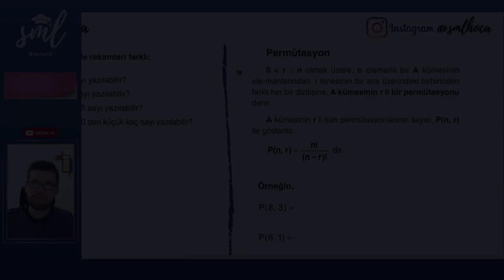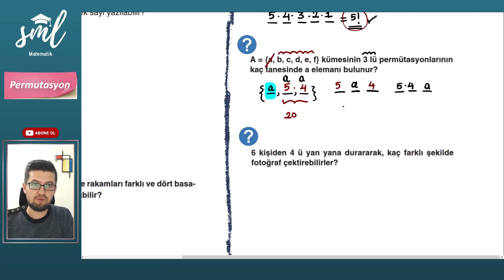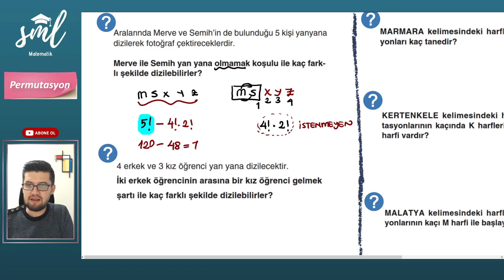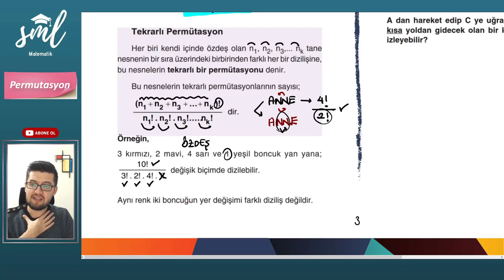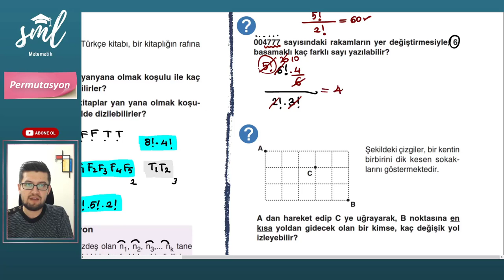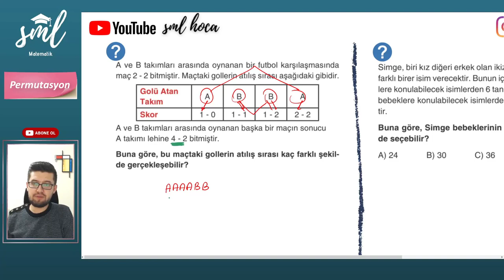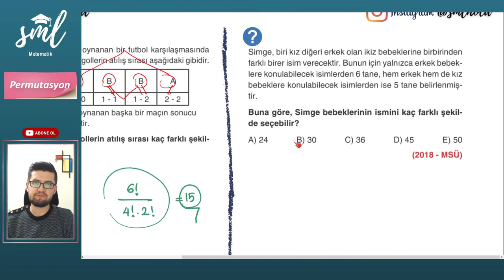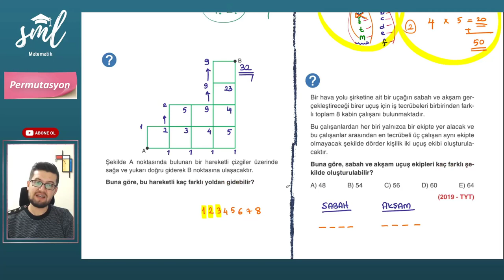Permütasyon Konu Anlatımı - Sml Hoca Matematik Kampı